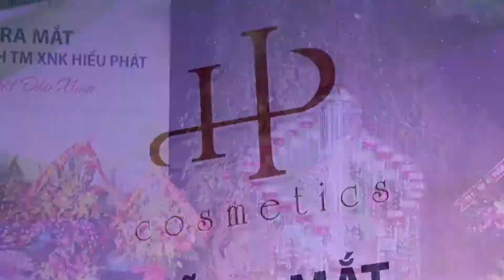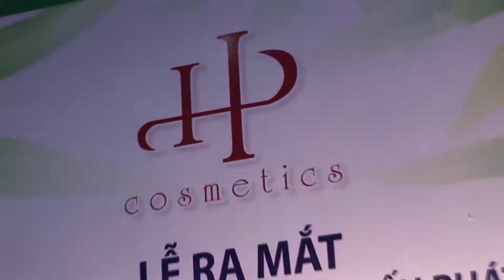Hài Chiến Thắng biểu diễn tại Lễ khai trương cty Hiếu Phát